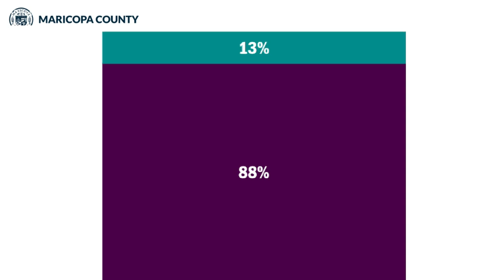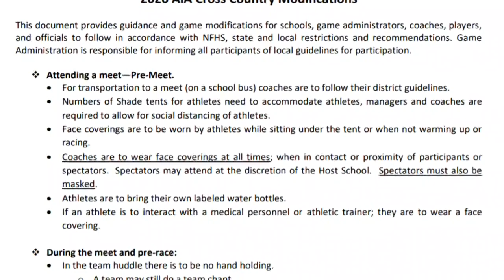Parents of many Arizona high school athletes don't want games taken away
Many parents of high school students don't want athletics to be stopped, even as COVID-19 cases increase again in Arizona. The AIA has guidelines for schools.